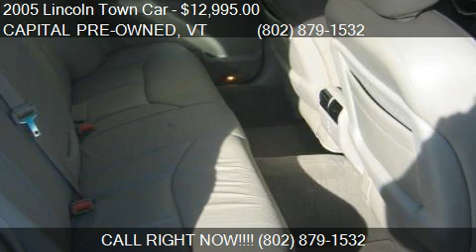2005 Lincoln Town Car Signature Limited for sale in ESSEX JU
This 2005 Lincoln Town Car Signature Limited is for sale in ESSEX JUNCTION, VT 05452 at CAPITAL PRE-OWNED.
Engine: 8-Cylinder 4.6L
Transmission: Unspecified
Color: Cashmere Tri-Coat
Mileage: 67426
Contact CAPITAL PRE-OWNED 100 PEARL ST ESSEX JUNCTION, VT 05452 to test drive this 2005 Lincoln Town Car Signature Limited today.